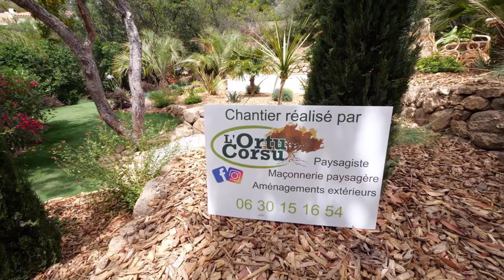JARDINIER PAYSAGISTE A AJACCIO: L'ORTU CORSU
Spécialiste de l’aménagement paysager, l’entreprise L’ORTU CORSU est installée en plein cœur de la Corse du Sud, dans la commune d’Eccica-Suarella, à 15 km d’Ajaccio, au lieu-dit Olivaggio.
LE JARDIN DE VOS RÊVES
Vous avez envie d’un espace verdoyant avec une touche d’originalité ? Vous imaginez un jardin parfaitement harmonieux dans sa verdure, ses formes et ses senteurs ? Nous sommes à votre service pour créer le cocon vert de vos rêves.

Comptez sur notre savoir-faire ainsi que notre créativité pour concevoir et créer un jardin à thème, un jardin d’intérieur… Le travail en famille ainsi que l’échange sur les savoir-faire sont les piliers de notre réussite et de celle de votre projet.